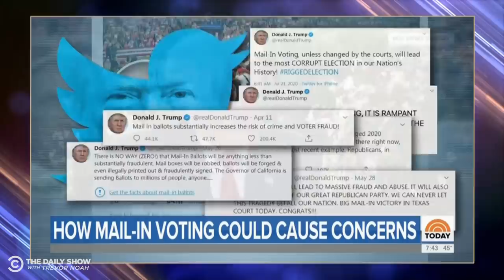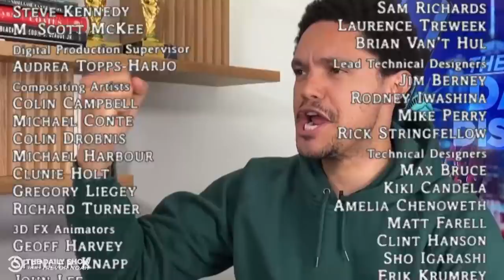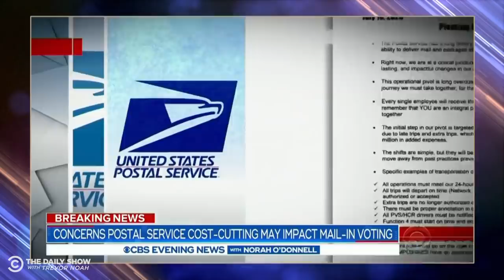Trump Attacks Vote-by-Mail and the U.S. Postal Service | The Daily Social Distancing Show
Only Donald Trump is weird enough to have beef with the mail. Here’s a look at what it’s all about and an idea for how MAGA-heads can help revitalize the USPS.